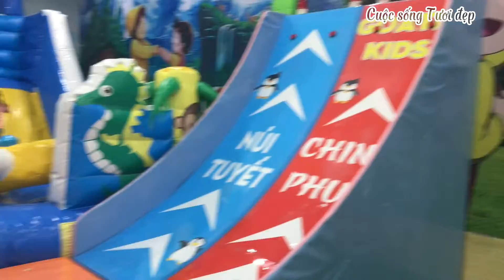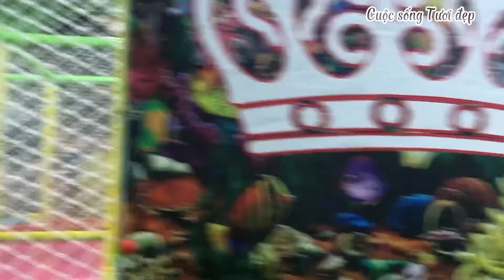HEIDI - Khu Vui Chơi Trẻ Em kết hợp dịch vụ ăn uống ở Thị Trấn Tân Châu, h. Tân Châu. T. Tây Ninh